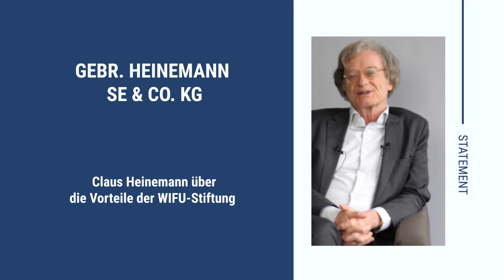WIFU-Stiftungsträger Claus Heinemann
In diesem Video, erläutert Claus Heinemann, warum er die WIFU-Stiftung fördert.